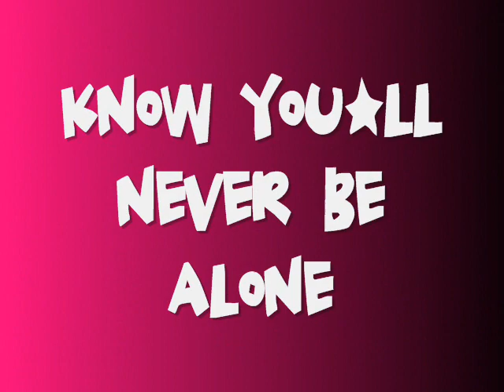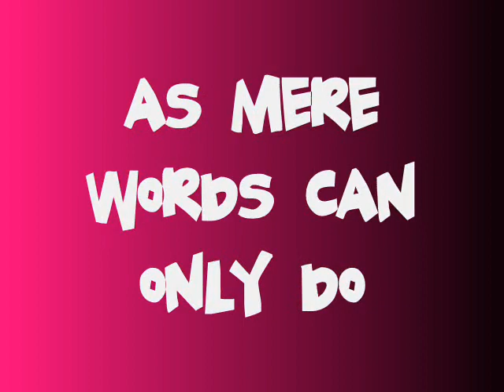MY babY U by Marc AnTonY ,,,,,SosOo